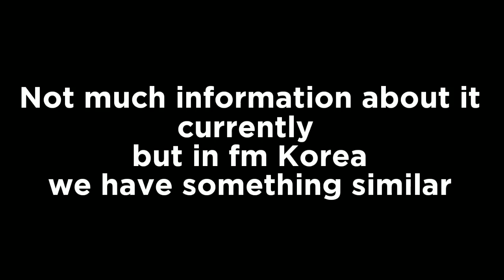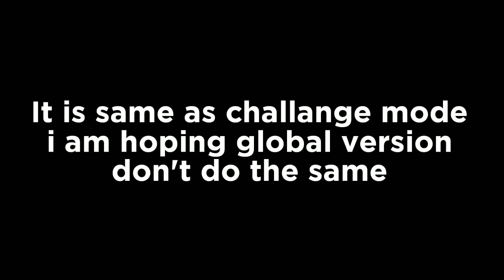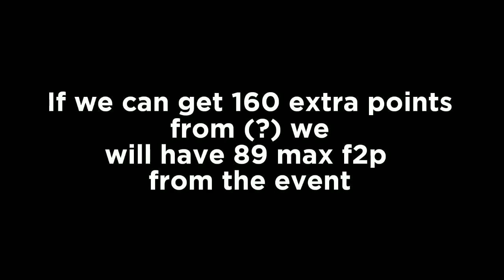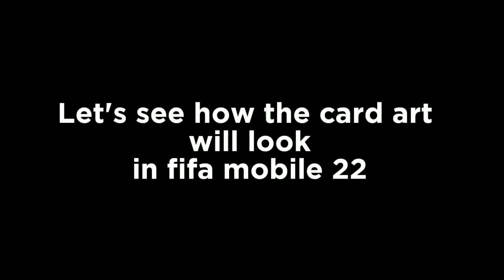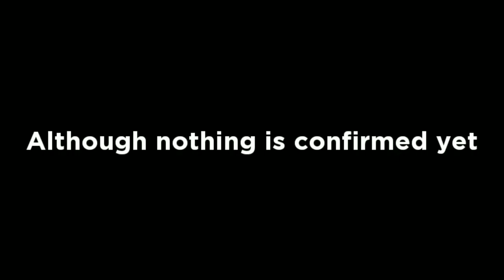CROSS SPAMMING IN FIFA MOBILE 22 | NEW EVENT FIFA MOBILE 22 | TOTY PACK OPENING FIFA MOBILE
CROSS SPAMMING IN FIFA MOBILE 22 | NEW EVENT FIFA MOBILE 22 | TOTY PACK OPENING FIFA MOBILE 22

SO IT SEEMS CROSS SPAMMING IS POSIBLE IN FIFA MOBILE 22 WE HAVE OPEN ONE TOTY PACK AS WELL AND SOME LEAKS RELATED TO NEW EVENT